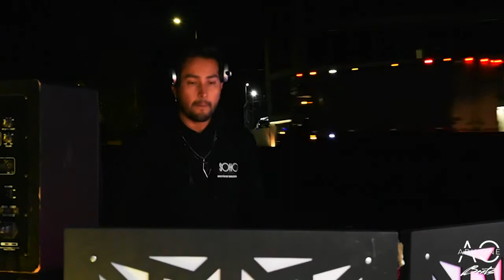Elegant Hands @Torres de Satélite by Ark One Beats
Excelente experiencia en las Torres de Satélite 🇲🇽